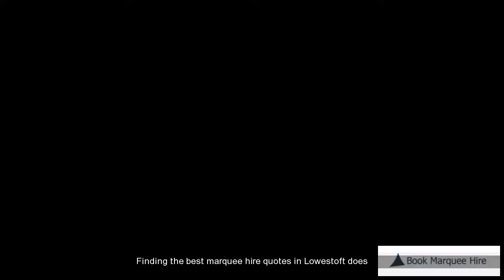Lowestoft Marquee Rental